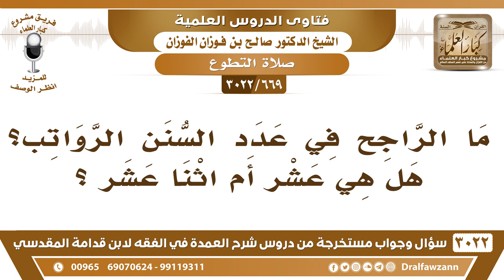[669 -3022] ما الراجح في عدد السنن الرواتب؟ هل هي عشر أم اثنا عشر؟ - الشيخ صالح الفوزان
-"[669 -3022] السؤال: ما الراجح في عدد السنن الرواتب؟ هل هي عشر أم اثنا عشر؟
الجَوَابُ: أقلها عشر وأكثرها أربعة عشرة، فأربع ركعات قبل الظهر، وأربع ركعات بعدها، هذي اثنتين واثنتين أربع، أربع مع عشر هذا أكمل، نعم.
للاشتراك في قناة الشيخ صالح الفوزان

للاستفسار والإقتراحات والدعم
رئيس الفريق
لمشروع كبار العلماء